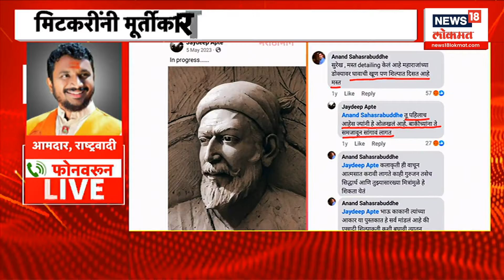Amol Mitkari | Shivaji Maharaj Statue Dispute | ती खोप आणि वादाची नवी ठिणगी | Malvan Rada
UTNA